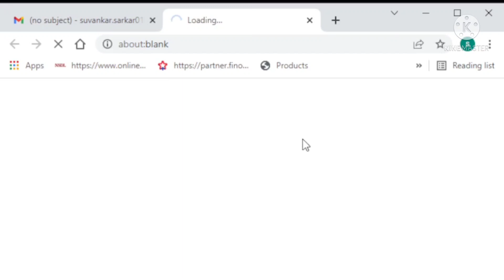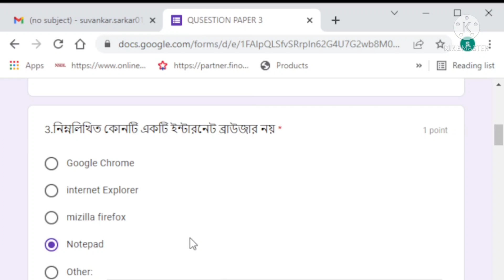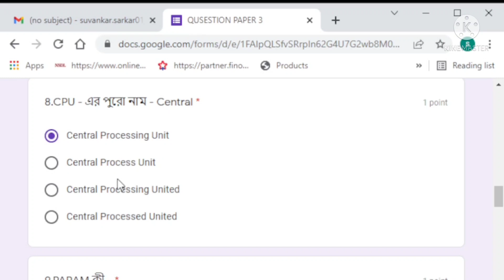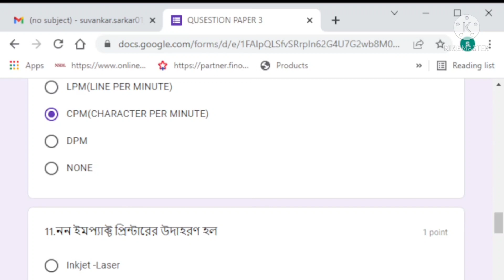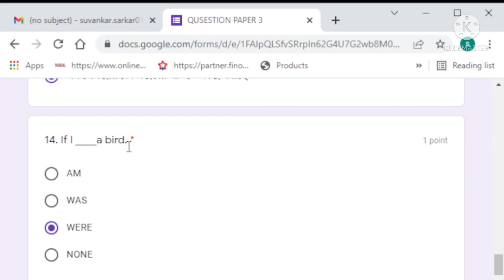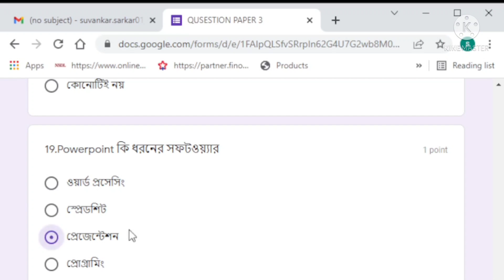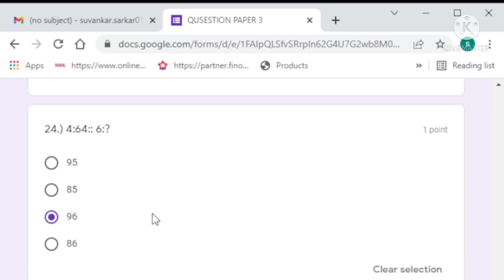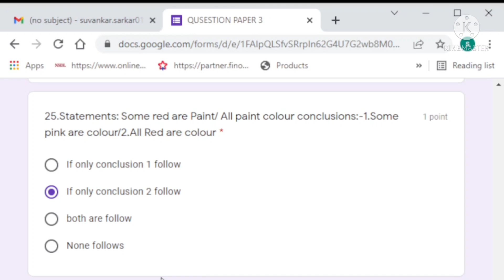ICT COMPUTER TEACHER EXAM 100% কমন | SmartClass || Part X